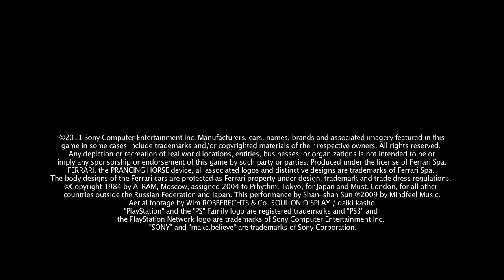GRAN TURISMO 5 Spec 2.0 Trailer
Classic Game Room's CGRtrailers presents a trailer for the Spec 2.0 update for GRAN TURISMO 5. Enjoy!